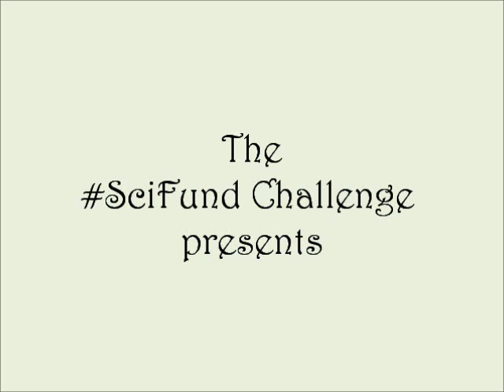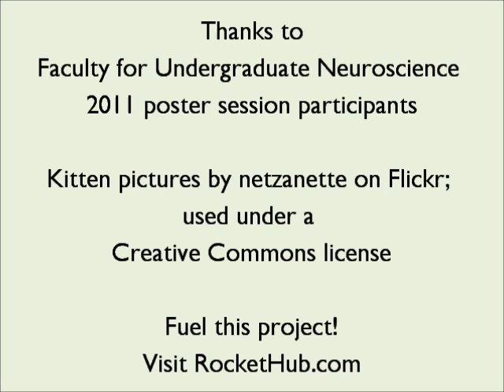Kitten or crayfish?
A promo video for my SciFund project.